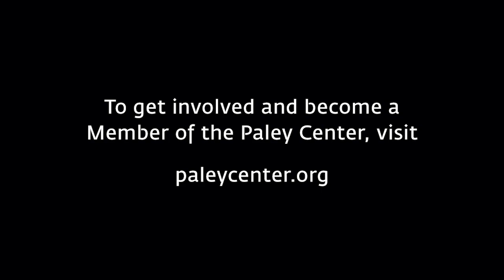Riverdale - The Dark Side of Blossom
At PaleyLive LA on April 27, 2017, Madelaine Petsch (Cheryl Blossom) talks about playing the villainous and grieving side of her character.